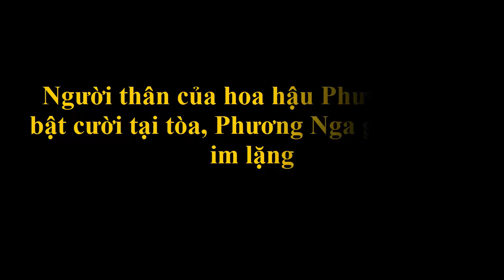Người thân của hoa hậu Phương Nga bật cười tại tòa, Phương Nga giữ quyền im lặng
Người thân của hoa hậu Phương Nga bật cười tại tòa, Phương Nga giữ quyền im lặng . Tin Mới Người Nổi Tiếng. Là Kênh quy tụ thông tin mới  trong và ngoài nước. Xin hãy bấm nút "Đăng ký" để không bỏ lỡ qua những Video hấp dẫn nhất trên kênh của chúng tôi.